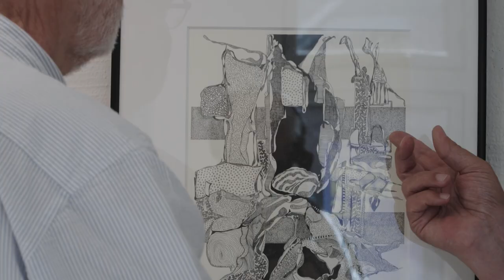Peter Lundberg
Kamera og klip/grading: Per Pedersen og Jan Rüsz.
Komponist og fremførelse af ledsagemusik: Peter Lundberg

Peter Lundberg er en bemærkelsesværdig kunstner og forfatter med rødder i det smukke Silkeborg, født i 1955. Allerede fra en ung alder blev hans kreative åre tydelig, idet han dykkede ned i verdenen af tegning, maleri og fortællerskrivning. I hans teenageår, præget af den banebrydende tid i 1969, voksede drømmen om at forfølge kunsten og litteraturen som en fuldtidsbeskæftigelse, da han oplevede, at hans liv fik farve og form i disse discipliner.

Dog blev hans ambitioner mødt med råd fra sin far, der insisterede på, at en stabil karriere inden for bankverdenen eller den kommunale sektor var vejen frem med løfte om en sikker pensionsalder.

Trods denne rådgivning tog Peter Lundberg en anden vej og bevægede sig ind i verdenen af reklame og marketing, hvor han tilbragte hele 29 år af sit professionelle liv fra 1977 til 2006. Men hans passion for kunsten og skabelsesprocessen lod sig ikke tøjle, og den brændende trang til at hengive sig fuldt ud til kunsten voksede uophørligt. I 2006 tog han springet og sagde farvel til sin stilling som marketingchef for at forfølge sin drøm som fuldtidskunstner. Gennem årene, selv mens han havde spændende og krævende job, fortsatte han med at male, udstille og skrive, hvilket har været en konstant og livsbevarende kilde til glæde og opfyldelse.